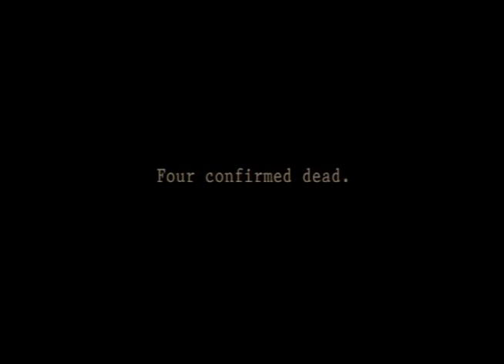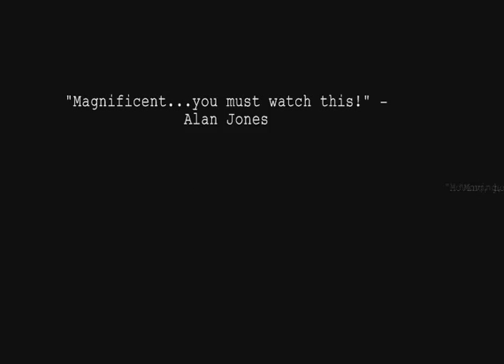Battle of Long Tan Documentary Preview - Vietnam War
To whet your appetite here are the opening minutes of our critically acclaimed documentary The Battle of Long Tan. 105 Australian and 3 New Zealand soldiers fought and defeated more than 2,500 Viet Cong and NVA soldiers in a Vietnamese rubber plantation called Long Tan on 18 August 1966. 18 Australians died and 24 were wounded and more than 500 enemy were killed with more than 1,000 enemy wounded.

Producers: Martin Walsh and Damien Lay
Narrator: Sam Worthington
Director: Damien Lay
DOP: Steve Williams
Film Editor: Joe Morris
Composer: Mark Gluhak
Colourist: Nick Barton
Writer: Keith Thompson, Damien Lay & Martin Walsh
Prod Manager: Sam Bateman
Prod Company: Red Dune Films and Animax Films

The Battle of Long Tan Awards:
2007 Logie Award: Nomination - Documentary of the year.
2007 ASTRA Awards: Most Outstanding Documentary of the Year.
2006 ACS Awards: Cinematography in a Documentary.